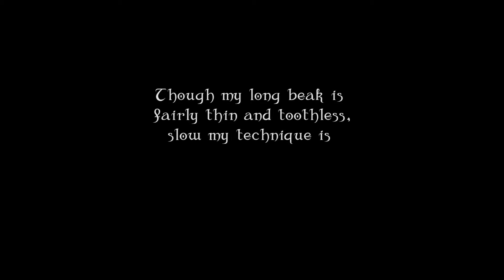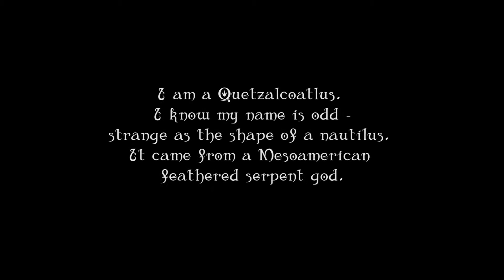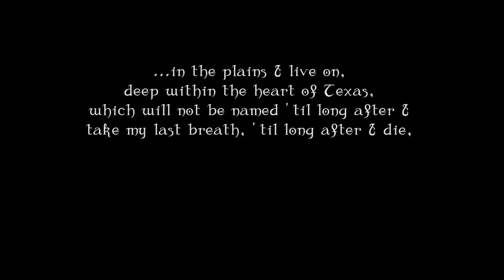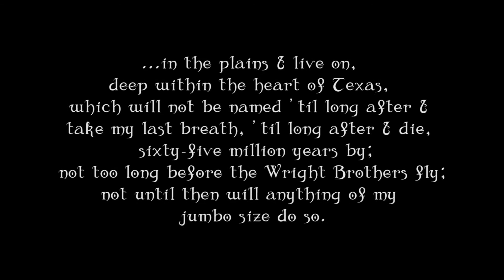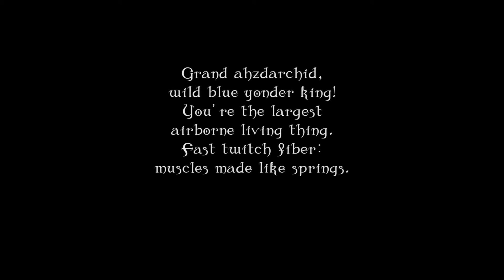Ian Cooke - Quetzalcoatlus lyric video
From Ian Cooke's album Antiquasauria, a musical journey through the age of dinosaurs. Physical version includes a 5.1 surround mix, coloring book, videos, origami, etc on Amazon